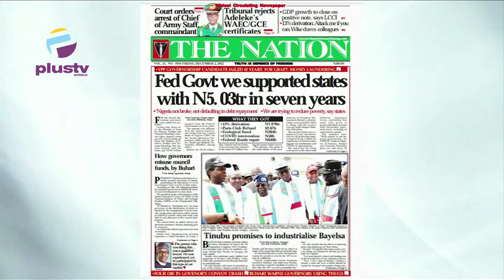Federal Government: We Supported States With N5.03 TR In Seven Years | THE BREAKFAST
Join us on weekdays at 7:15am on OffThePress, as we discuss the biggest headlines in newspapers today. Watch live on DSTV, Ch. 408, and StarTimes Ch. 308, or stream from our YouTube, Facebook, and Periscope platforms.